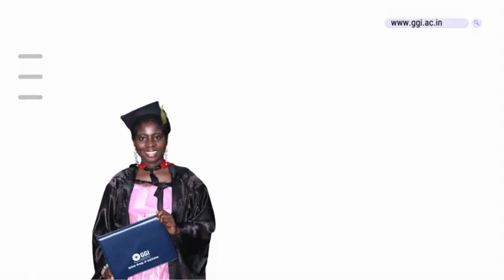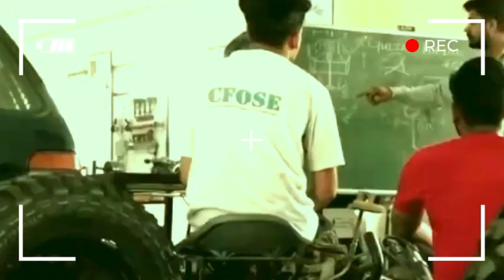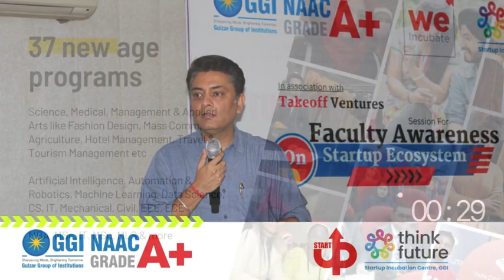Testimonials - 009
The Gulzar Group of Institutes (GGI) has been set up with the sole objective of providing quality education in the field of Engineering, Management and other fields. It aims at helping youth channelise their energies in carving out a brighter and happier future for themselves.

Since its inception, GGI has embarked on an ambitious track to revolutionize the field of technical education by applying innovative classroom practices in a strong digital network. Our thoughtfully-designed courseware, powered by D-Link Academy, iON and Dragonfly is delivered through demonstration.

Since 2009, we have been nurturing receptive minds, encouraging them to challenge existing practices, methods and technology. Our outstanding teaching resources, innovative practices, ground breaking research and hands-on approach to learning, has positioned GGI as No#1 engineering college in Northern India.

Our strategic location at the edge of the industrial hub of Ludhiana, also recognized as the "Manchester of India," interactive meets with captains of the Indian industry, site visits, internship opportunities and the opportunity to work on live projects help our students gain a definite edge over their contemporaries.

GGI offers a wide variety of programs in Engineering, Business Management and Computer Applications at both UG and PG levels that are benchmarked to international standards.